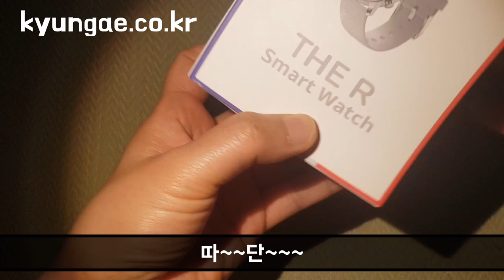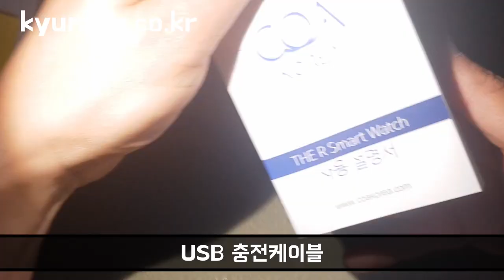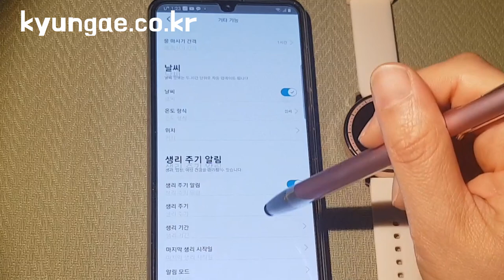경애의 제품 리뷰 : 요리 시간, 운동 관리, 산소포화도 측정까지 가능한 3만원대 스마트워치(feat BTS DYNAMITE SAXOPHONE COVER)